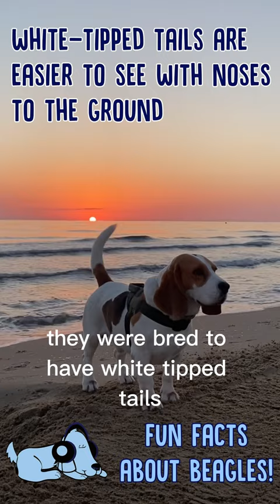Fun Facts About Beagles!